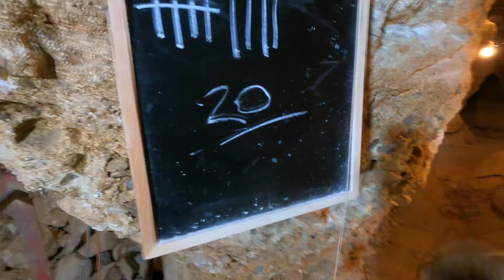first day back💎Tim's Adventure's💎⛏️ Ep. 705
first day back underground after five days of rain, 20 wheelbarrows with bad results .
40 feet underground Sapphire mining in Australia  in rubyvale central Queensland 🧡💙🧡
ABN 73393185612 for direct payments to my business account within Australia only
SWIFT code ANZBAU3M for overseas buyers
Gem hunting Australian Sapphires in the outback, in central Queensland Gemfield. Single man operation on mining claims, forty feet underground. Trying to make a living.